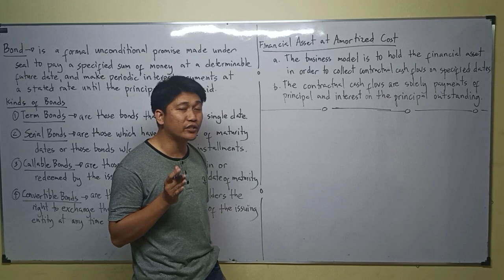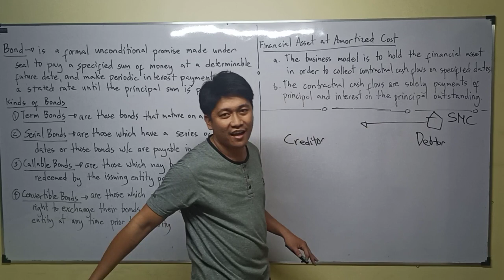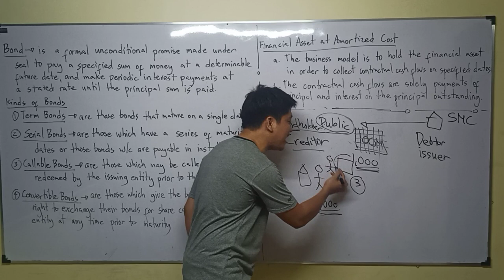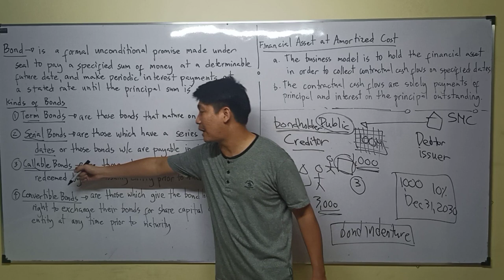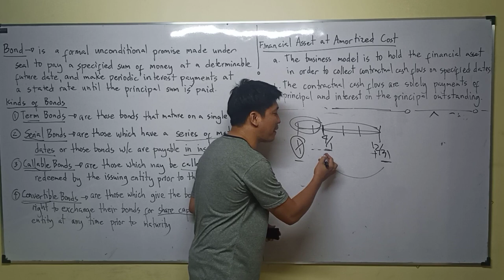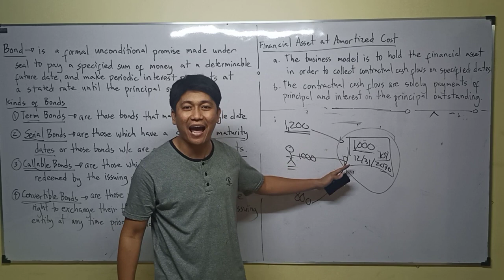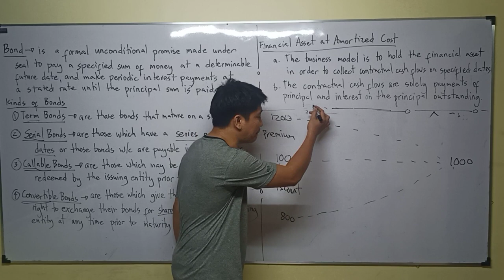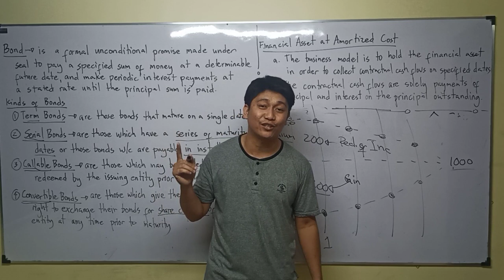Lecture 04: Investment in Bonds. Financial Asset at Amortized Cost. [Intermediate Accounting]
Investment Accounting. Financial Asset at fair value through profit or loss. Financial Asset at fair value through other comprehensive income. Trading Securities. Investment in Bonds. Financial Asset at amortized cost. Equity Securities. Debt Securities. Investment Property. Investment in Associate. Investment in Subsidiary. Cash Surrender Value. Investment in Funds. Equity Method. Cost Method. Dividends. Unrealized Gain. Unrealized Loss. Financial Liability. Equity Instrument. Business Model.